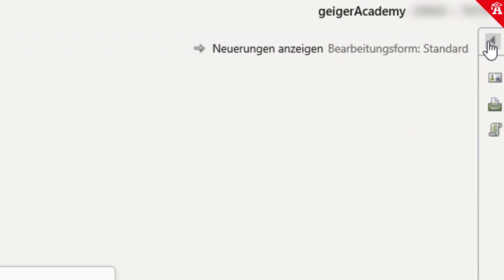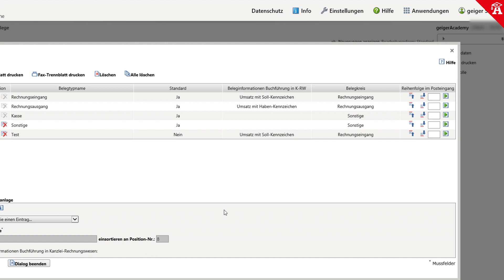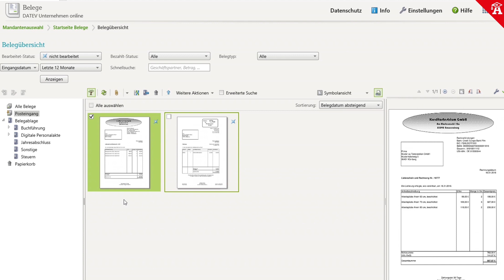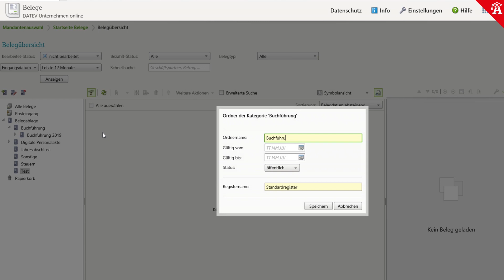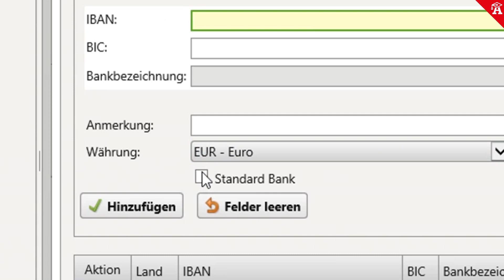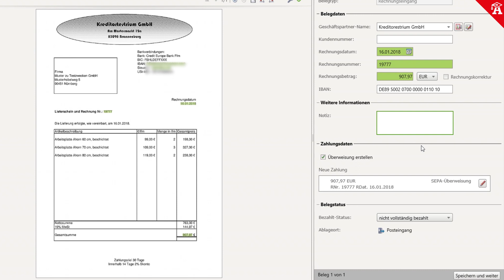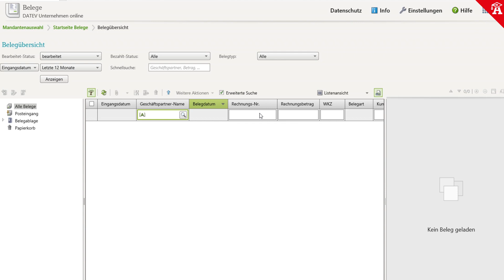Kurs zu DATEV Unternehmen online (Mandant) - Belege Standard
Herzlich Willkommen!
In diesem Video zeigen wir Ihnen, wie Sie Belege ganz einfach bearbeiten und verwalten können.